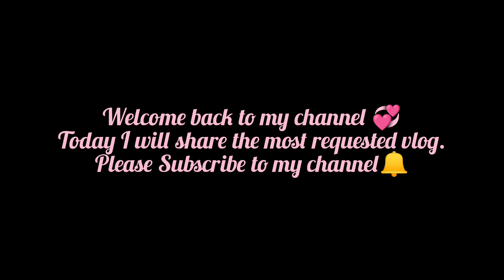Fuchka Challenge | Panipuri eating Challenge | ৪০টা ফুচকা খাওয়ার প্রতিযোগিতা | শাস্তি কি?Challenge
Musician: @iksonmusic